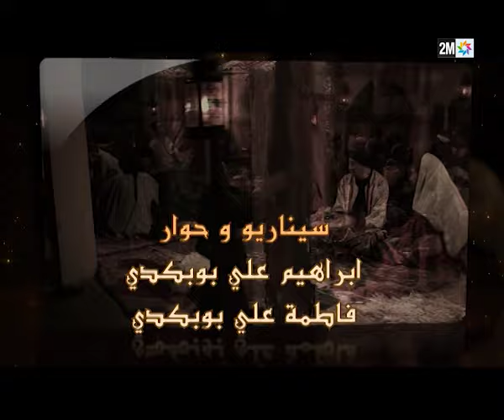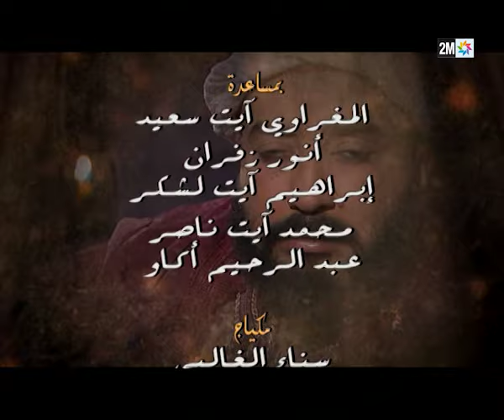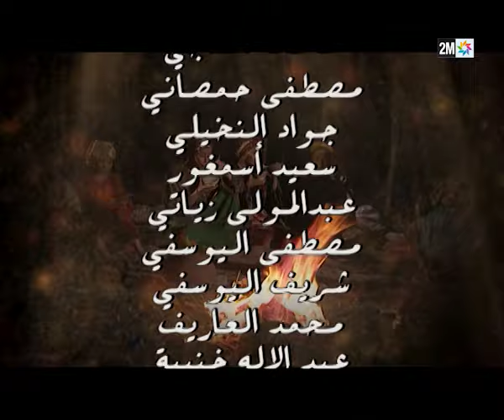HDIDAN S II EP9